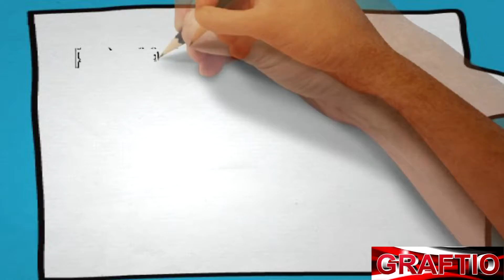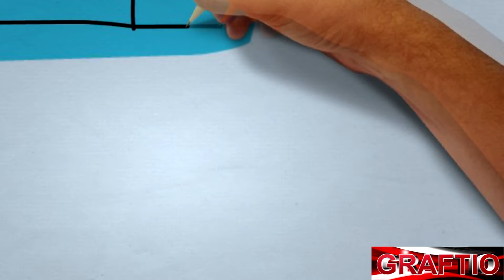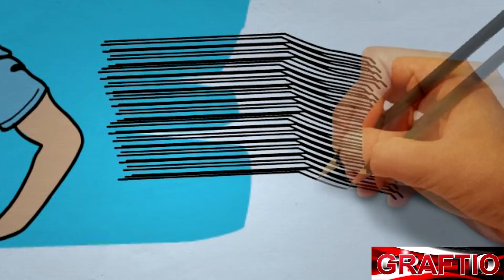Типография Цеппелин Воронеж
В типографии Цеппелин которая находится по адресу: г. Воронеж, ул. Ворошилова, 6 Вы всегда можете заказать изготовление любой полиграфической и сувенирной продукции, нужно только позвонить по телефонам:

DOWNLOADS